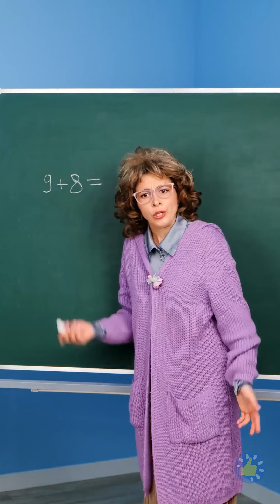УМНЫЕ ГАДЖЕТЫ, С КОТОРЫМИ ВОСПИТАНИЕ ДЕТЕЙ СТАНЕТ НАМНОГО ПРОЩЕ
Тайм-коды:
00:00 – Гаджет для чистки зубов
03:01 – Гаджет для блестяшек
05:58 – Рюкзак поп-ит
09:08 – Время подарков